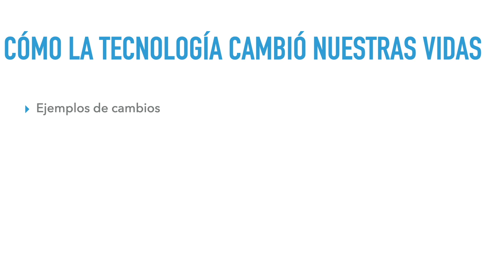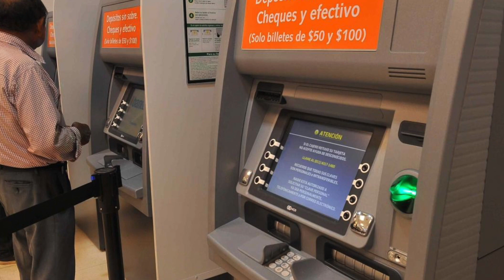Como la tecnología ya cambió nuestras vidas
En este video, mostramos varios ejemplos de cómo la introducción de tecnología en distintas actividades ya cambió fuertemente la manera cómo vivimos. Nos enfocamos en comparaciones entre lo que eran y lo que son hoy esas actividades.